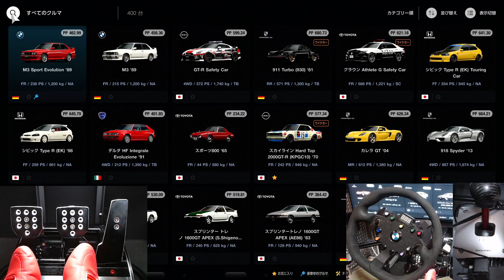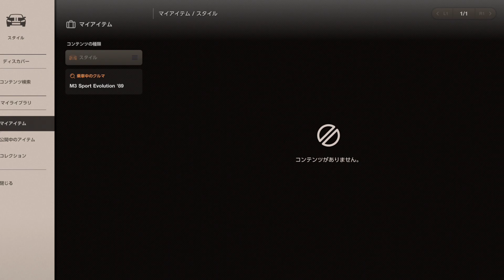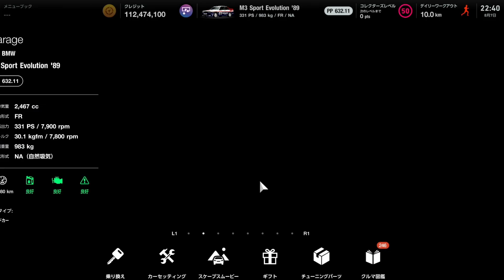【GT7】元祖ドリフトマシン！憧れたあのM3を完全再現【picar3】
・伝説の環状族の関東遠征を完全再現！VTEC vs ブラックバード首都高バトル！

・WRCグループAセリカGT-FOUR完全再現したら走りも完全再現だった！

・全てのバスはポルシェの基本デザインです！元祖バスをエンジンスワップしてポルシェに戻す！

・32GT-RグループAのアライメントデータ入手してついに完全再現！ニュル全開アタック！

・ローター搭載NAロードスターに非売品の超高回転ターボつけてラフェラーリと湾岸勝負！

・新発売 低価格2軸モーションシミュレーターをレビュー！なんと8軸までアップグレード可能！

・エスクードでニュル無言アタック！フォードロードスターをフルチューンしたら意外な速さ

・国体文化プログラム予選タイムアタック！運転を楽しみながらタイムアップしよう！

・国体文化プログラム全国都道府県対抗eスポーツ選手権に私参加します！

・アプデ1.16 プレイする前にこれ確認した方がいいかも！過去最強に好きな挙動！

・1.15アプデでハンコンのトルクが無くなった事への回避方法と危険性について

・ドミニクのチャージャーを完全再現してスープラとバトル！ワイルドスピード

・10億円の車をフルチューンしたが撮れ高なしそこで首都高走ったら警察に

・スーパーGT川端伸太朗日本一R8GT3を知る男をGT7のR8に乗せて検証

・カプチーノを完全再現したら頭文字Dのあのバトルまんまだったよ

・HORIレーシングホイールエイペックスPS5対応16800円のハンコン検証！どこまで使える？

・速報アプデ1.12招待状全部きた！運営が屈した・・今日の中古車とレジェンド一気乗り